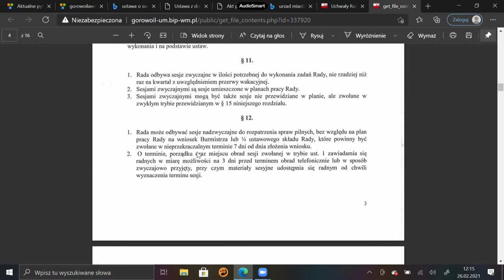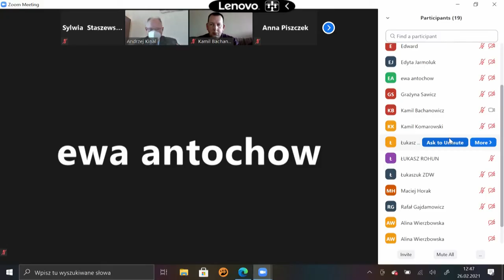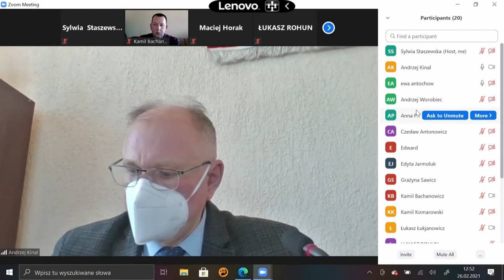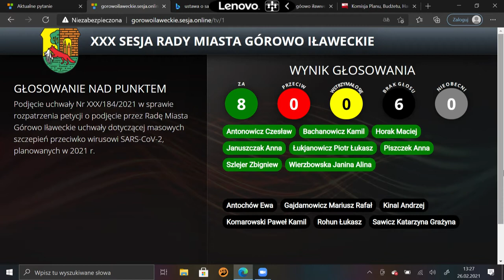XXX sesja Rady Miasta Górowo Ił z dn. 26.02.2021 r.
XXX sesja Rady Miasta Górowo Ił